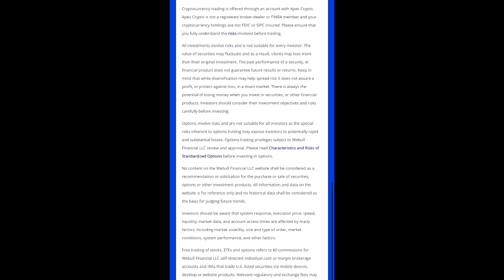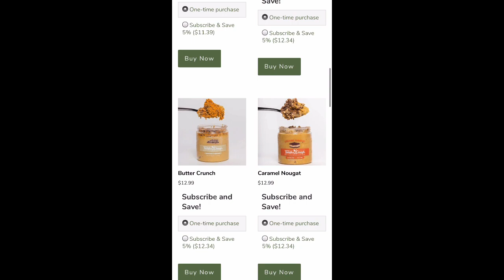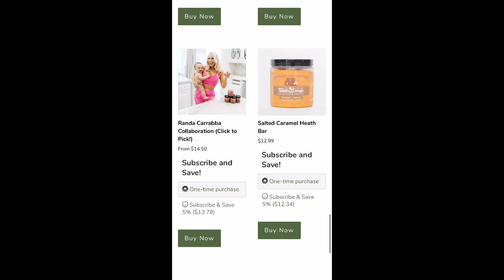Twisted Dough Protein Cookie Dough REVIEW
opperman fitness